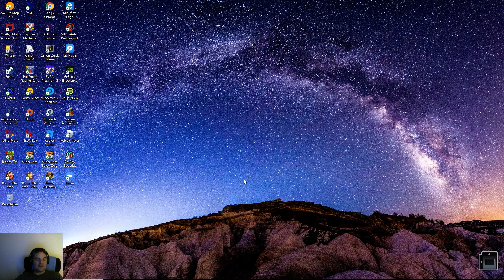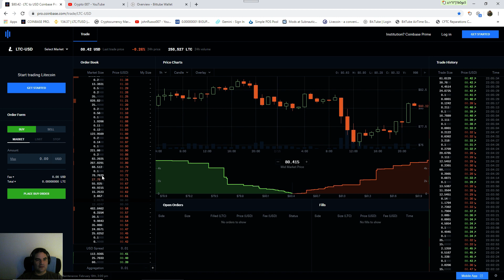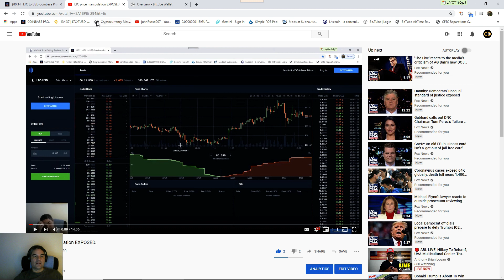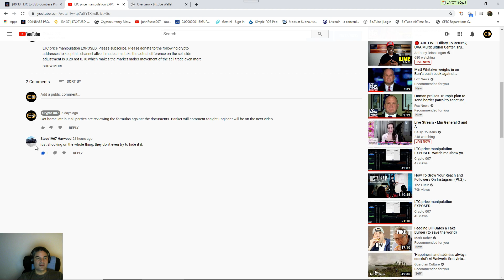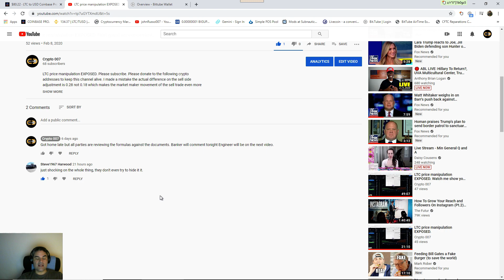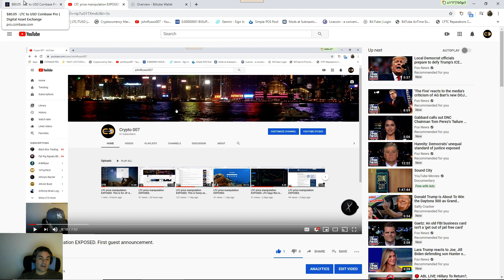LTC price manipulation EXPOSED.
LTC price manipulation EXPOSED. Please donate to the following crypto addresses to keep this channel alive.
BTC: 16y8FWzGAPaAyszAFvXLZma6QEs245KV3Q

LTC: LeNSkMxo2uGWz2r3cWE3g94WkoE78NJbeF

Any donation of USD20.00 and over I will give you an online tutorial on how to profit off the market manipulation. Corruption